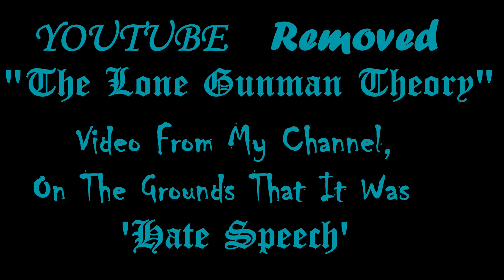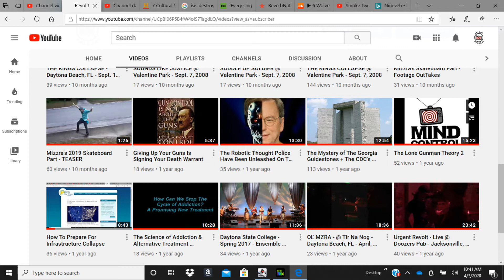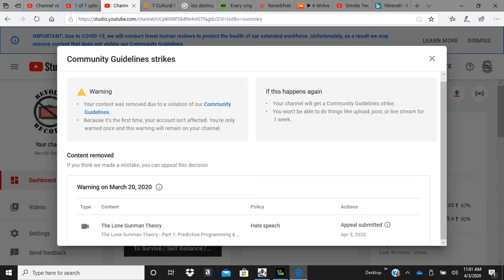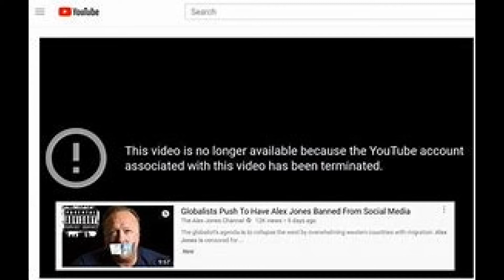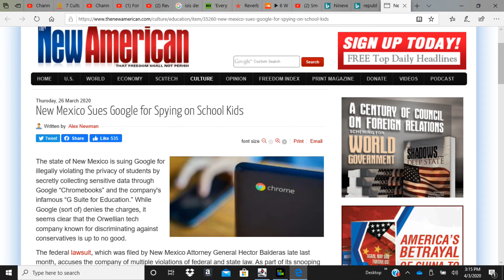We Must Stop The Censorship of Free Speech Online!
YouTube deleted one of my videos, "The Lone Gunman Theory" - claiming it contained 'Hate Speech.' This video shows the screenshots & my Appeal submission. I also show a few articles that pertain to censorship on social media platforms & give my opinion on the matter.

Soundtracks Written & Performed by Mizzra Morris